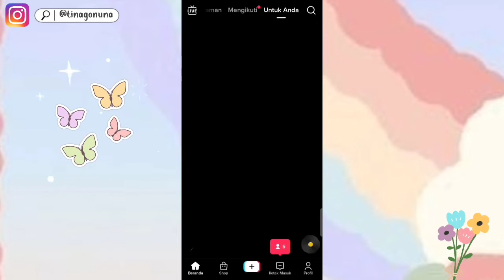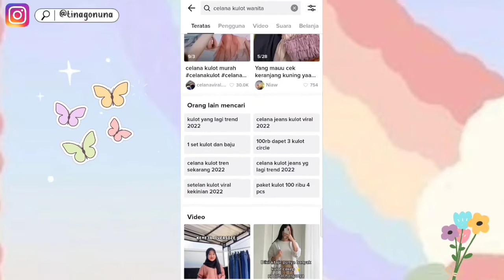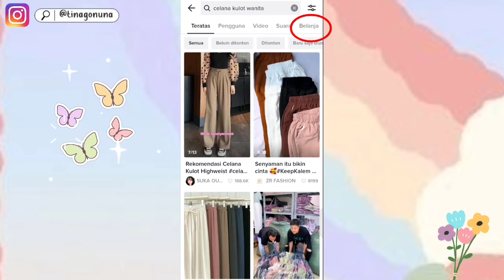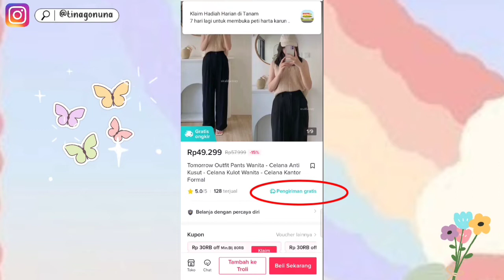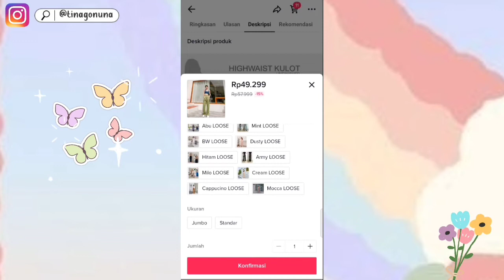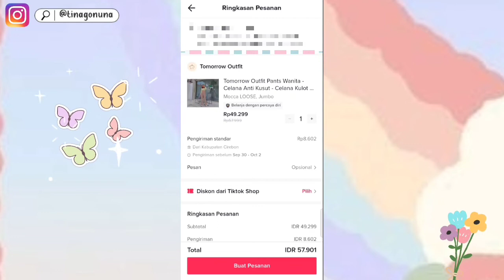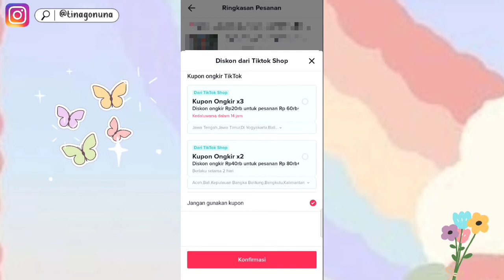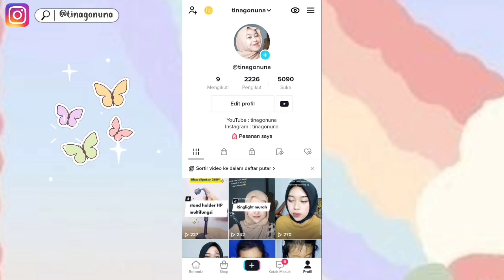CARA BELANJA DI TIKTOK SHOP | TUTORIAL TIKTOK SHOP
Hai ...
kali ini aku mau kasih tutorial cara belanja di tiktok shop gratis ongkir | tutorial tiktok |tiktok shop